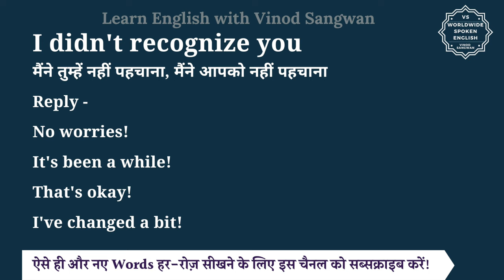I didn't recognize you meaning in Hindi | I didn't recognize you ka matlab| English to hindi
इस वीडियो में आप I didn't recognize you का हिंदी में मतलब समझेंगे और साथ में I didn't recognize you का pronunciation भी सीखेंगें यानि की आप I didn't recognize you के अर्थ के साथ साथ ये भी सीखेंगें की I didn't recognize you को कैसे बोले या I didn't recognize you को बोलने का सही तरीका क्या है |

तो बस एक मिनट में सीखिए I didn't recognize you को|
Let’s learn Hindi Meaning of I didn't recognize you in detail.

I didn't recognize you का हिंदी में अर्थ होता है
मैंने तुम्हें नहीं पहचाना, मैंने आपको नहीं पहचाना

Reply -

No worries!

That's okay!

I've changed a bit!

I didn't recognize you को इन उदाहरणों से और अच्छे से समझ सकते हैं